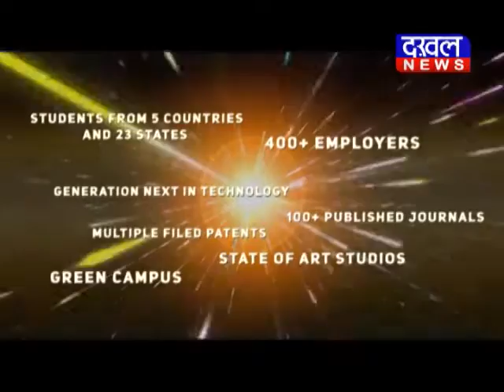इमरती देवी : कमलनाथ फैंक देते थे फ़ाइल कमलनाथ इमरती_देवी फ़ाइल छिंदवाड़ा DAKHAL NEWS//